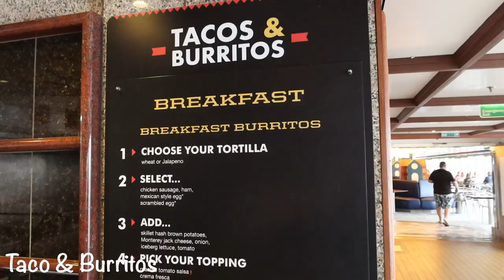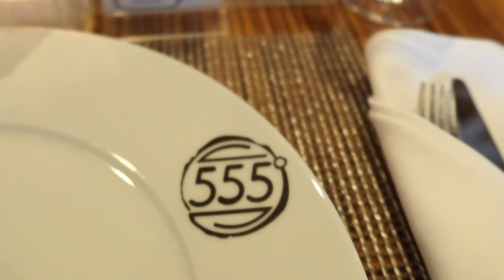Cruise Vlog Day 3 | Carnival Luminosa | Food, SteakHouse, Bingo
Join us for Day 3 as we go on our Honeymoon on the Carnival Luminosa to explore the Pacific Islands
Follow us as we explore the ship and try all the food.

Thank you @Carnival   for making our honeymoon one we wont forget!